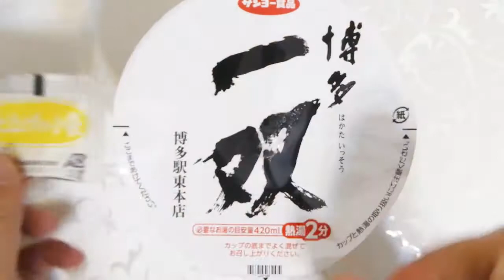サンヨー食品 博多一双 泡系濃厚豚骨ラーメン 食べてみた (カップ麺日記 No.668)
豚骨のうまみを引き出した濃厚で後味のよいクリーミーな豚骨スープです。しっかりと噛みごたえのあるストレート細麺＆具材は味付豚肉、キクラゲ、ねぎ。〔税抜き211円〕